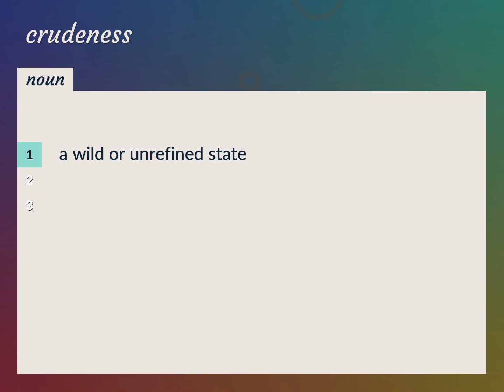Crudeness | meaning of Crudeness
What is CRUDENESS meaning?